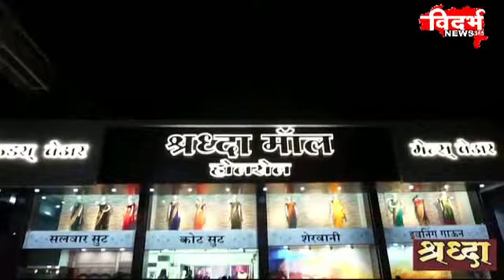चिखलदरा चूर्णी येथे सकंर पट स्पर्धेचे आयोजन। ... विदर्भ न्यूज़